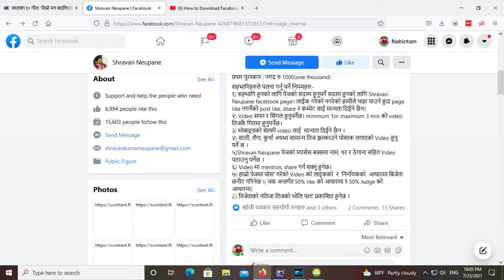घरमा बसेर कमाउनुहोस पैसा तेस्को लागी यो भीडीयो हेर्नुहोस sarban neaupane face page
नमस्कार NON Entertainment  च्यानल मा यहाहरु लाई हार्दीक स्वागत छ
हजुरहरु संग पनी कुनै जानकारीमुलक  समाचार , प्रतीभा लगायत प्रसारण मुलक सामग्री भय हामीलाई जानकारी गराउनु होला हामी यस च्यानल बाट प्रसारण गर्ने छौ  सम्पर्क NON Entertainment
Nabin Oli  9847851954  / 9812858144